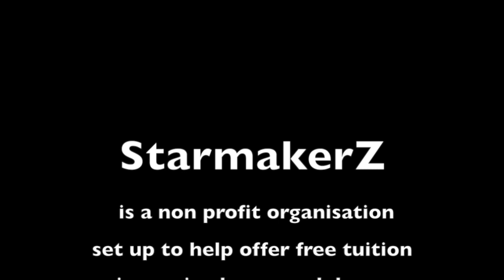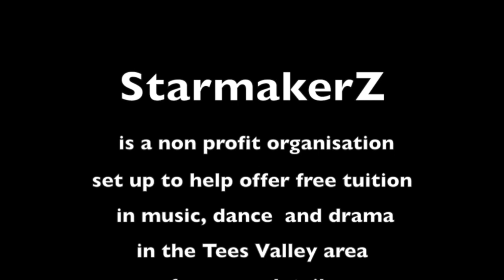StarmakerZ Brass for Beginners Lesson Seven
Lesson Seven